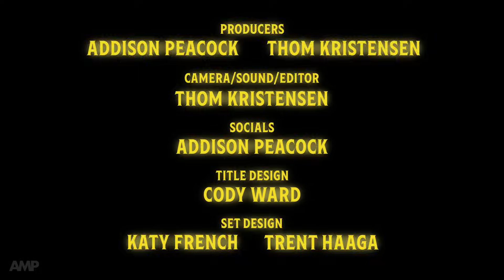Spencer Charnas "Ice Nine Meat, Greet...Security Threat" (Episode 3)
Welcome to SCREAM DREAMS - The Nightmares That Shaped Us! SCREAM DREAMS is the show that delves into our most vivid dreams and nightmares, and how they affect our lives and work.

Our hosts are Catherine Corcoran (Terrifier, Return to Nuke 'Em High), James A Janisse (Kill Count, Dead Meat Podcast) and Barbara Crampton (Re-Animator, Suitable Flesh).

Episode 3’s guest is musician, showman and horror aficionado SPENCER CHARNAS, front man and mastermind behind the band ICE NINE KILLS.  Hailed as “one of the most unique acts in metal right now,” the band’s growing legion of devoted "psychos", popular high-concept horror-themed videos, and interactive theatrical shows, has them playing alongside Metallica on their latest US tour, and selling out venues nationwide.

The band’s latest deluxe album Welcome to Horrorwood: Under Fire is available now on Fearless Records

Spencer talks about one of his greatest fears  - flying - and some scary incidents he has encountered in the air.   We get an exclusive telling of his mild air-rage incident that nearly turned into the worst kind of trouble for him.   Catherine recounts her terror of roller-coasters, which may or may not derive from the FINAL DESTINATION movies.  And how her dog Luna may or may not be a bit of an a-hole!

We find out the scary movies - known and not so well-known - that shaped Spencer into a huge horror fan, and his favorite horror franchise.   Plus the pros and cons of guys going 'full tuck’ on-screen.  We discuss Spencer’s childhood toy, and small kids who play with horror toys.   Spencer talks about how music - and lack of music - creates suspense in movies, about seeing young kids and babies at Ice Nine Kills gigs, what NOT to write in an autograph to a pregnant woman, and his reasoning for launching a horror convention of his own.

Finally, in this week’s Side Barb, we play a game specially written by Catherine for our rock star guest, and Spencer reveals a talent for accents and impressions!

Tune in for Episode 17 live premiere on Wednesday 3/6 at 7:15 AM PST / 10.15 AM EST. Engage with us in our LIVE CHAT and remember to Like, Subscribe, and Comment!

We value your feedback, so share your thoughts on the show and suggest nightmare games or future guests in the comments. See you there!

Listen to the Podcast Here!